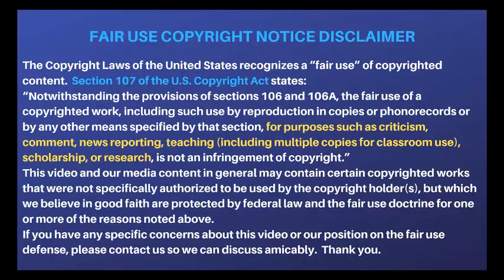சசிகலாவால் அதிமுகவிற்கு ஆபத்து